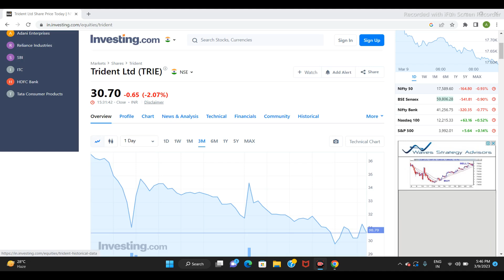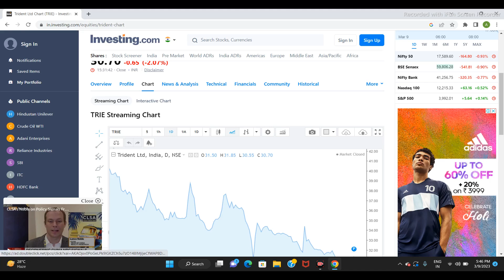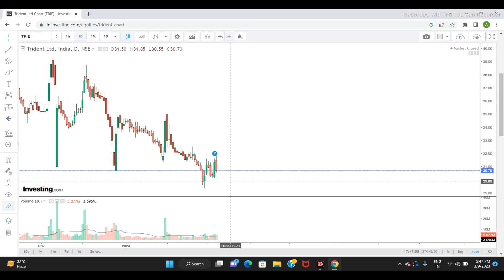TRIDENT LTD SHARE NEWS | NEXT TARGET | LATEST NEWS | STOCK ANALYSIS |tridentsharepricetarget #2023